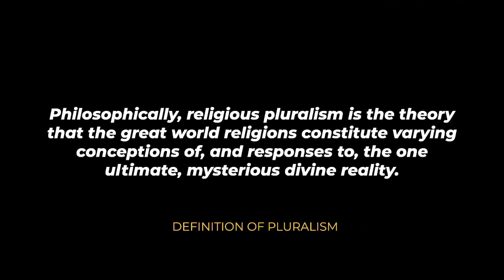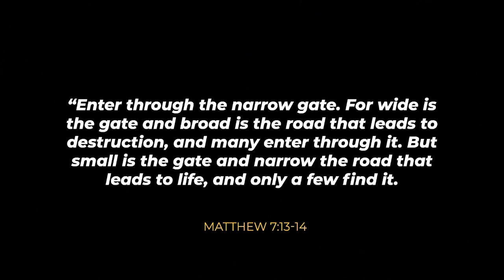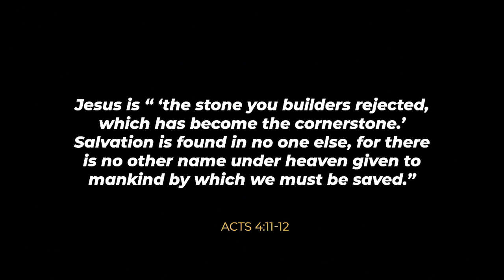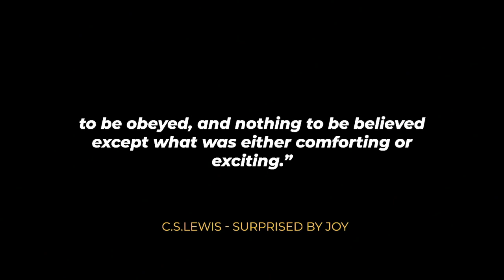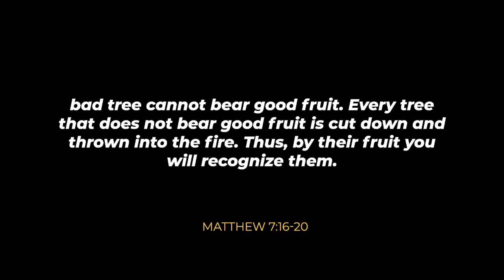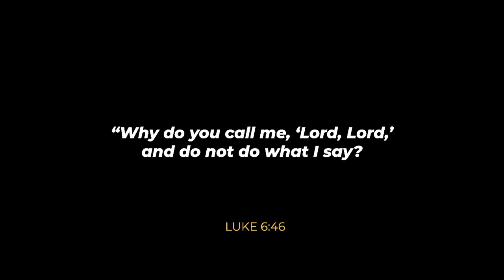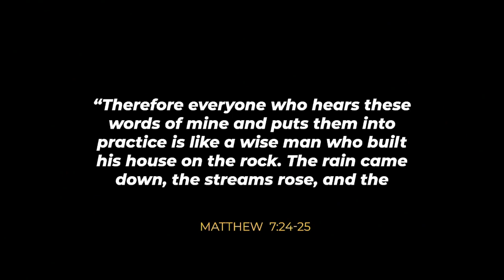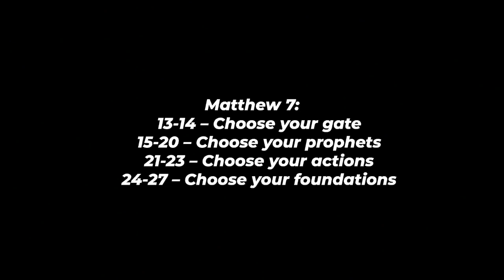The Will Of My Father / Al Stewart / Matthew 7 / MBM Online